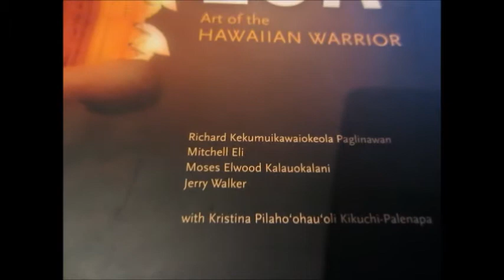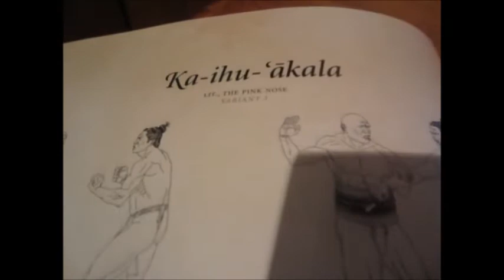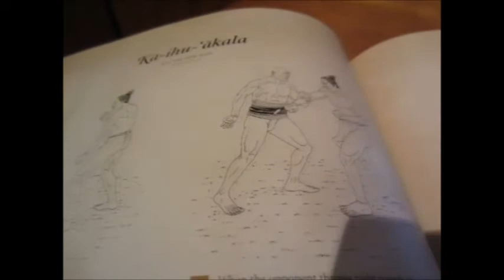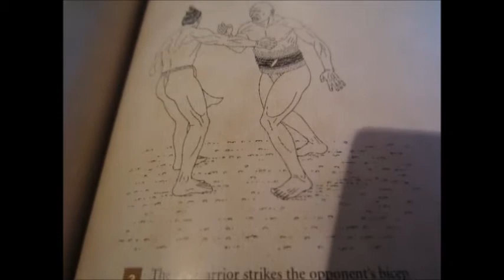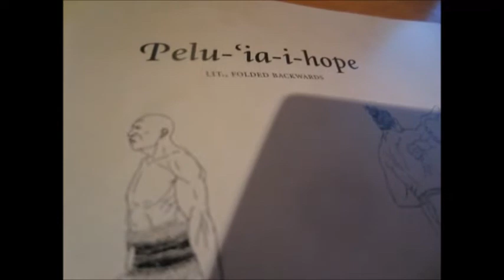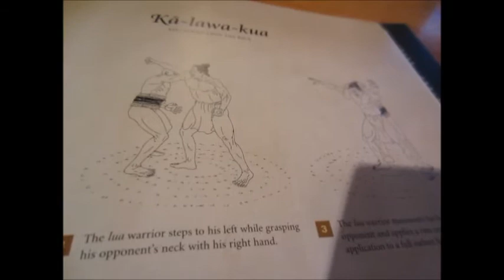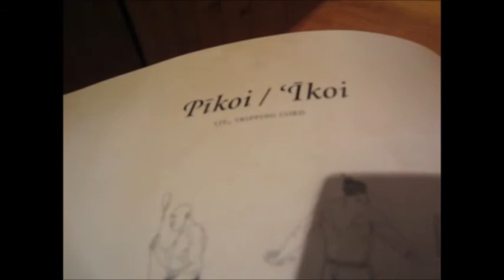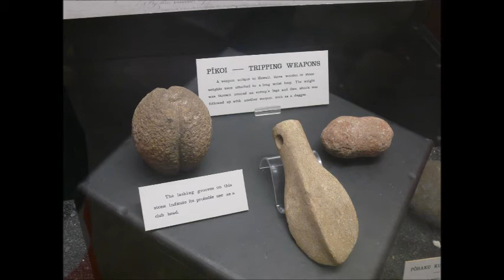A brief look at Lua, the ancient Hawaiian martial art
I take a quick look at Lua, the martial art developed on the Hawaiian islands.